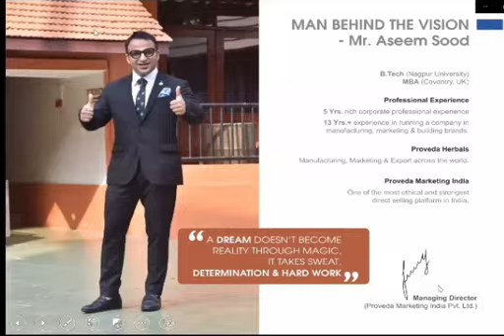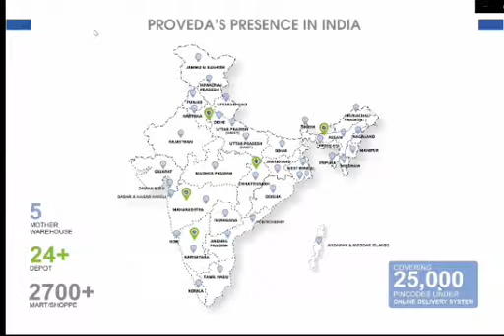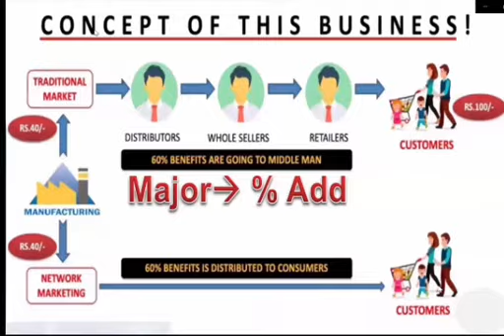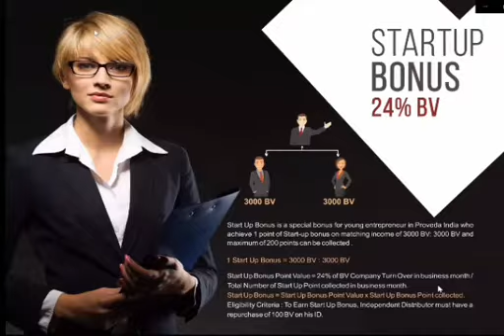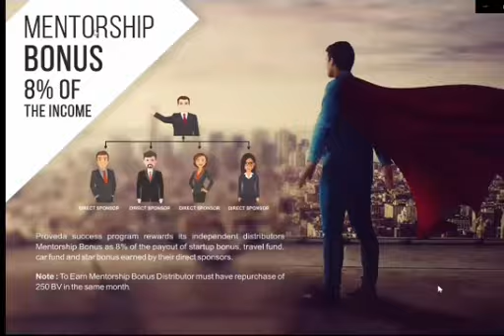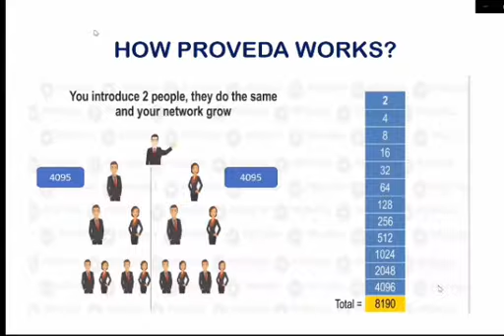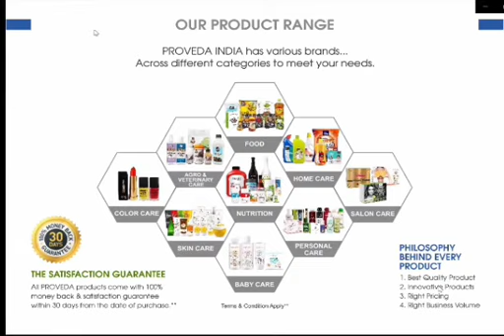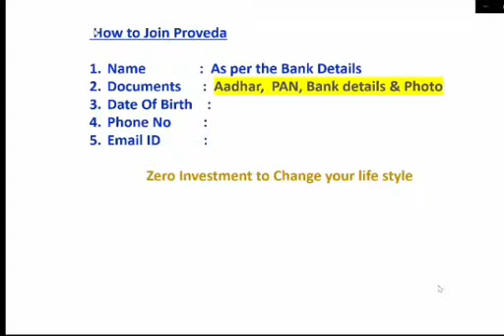proveda business plan tamil ph:9842383852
proveda வருமான வாய்ப்பு
kidney stone முழுமையாக கரைய மருத்துவம்
முழங்கால் வலிக்கு நிரந்தர தீர்வு வேண்டுமா
தைராய்டு பிரச்சனைக்கு நிரந்தர தீர்வு
புற்றுநோய்க்கு அற்புதமான மருந்து
புற்றுநோய் முற்றிலும் குணமாக மருந்து
கேன்சர் நோய் வராமல் தடுக்கும் மருந்து
முடி கொட்டுவது நிரந்தர தீர்வு
பொடுகு பிரச்சனைக்கு நிரந்தர தீர்வு
கண் பிரச்சனைக்கு நிரந்தர தீர்வு
கர்ப்பப்பை நீர்க்கட்டி கரைய மருத்துவம்
குழந்தை பாக்கியம் பெற மருத்துவம்
நீரில் நோய்க்கும் நிரந்தர தீர்வு மருத்துவம்
சுகர் வராமல் தடுக்க மருத்துவம்
சுகர் வராமல் தடுக்கும் நிரந்தர தீவு மற்றும் மருத்துவம்
ரத்தத்தை சுத்தமாக எளிய மருத்துவம்
வீட்டில் இருந்து கொண்டே வருமான வாய்ப்பு பெறும் வாய்ப்பு
நரம்பியல் பிரச்சனைக்கு நிரந்தர தீர்வு மருத்துவம்
பெஸ்ட் வெயிட் லாஸ் ட்ரீட்மென்ட்
இயற்கையான முறையில் உடல் எடையை கரைக்க மருத்துவம்
ஹார்ட் அட்டாக் வராமல் தடுக்க எளிய மருத்துவம்
இதய நோய் வராமல் தடுக்கும் மருத்துவம்
வாய் புற்று நோய் வராமல் தடுக்கும் மருத்துவம்
விந்து அணுக்கள் எண்ணிக்கை அதிகரிக்க மருத்துவ